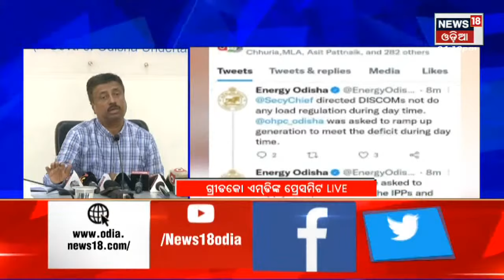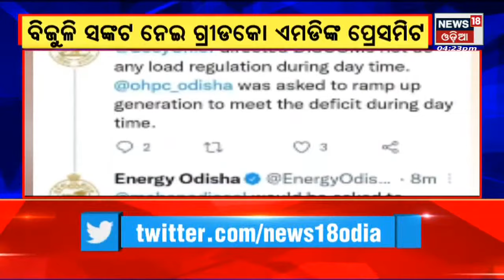GRIDCO MD Live Press Meet | ବିଜୁଳି ସଙ୍କଟ ନେଇ ଗ୍ରୀଡ଼କୋ ଏମଡି ଙ୍କ Press Conference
ବିଜୁଳି ସଙ୍କଟ ନେଇ ଗ୍ରୀଡ଼କୋ ଏମଡି ଙ୍କ ସାମ୍ବାଦିକ ସମ୍ମିଳନୀ . ଆସନ୍ତୁ ଶୁଣିବା କଣ ଅଖିଲେ ଗ୍ରୀଡ଼କୋ ଏମଡି